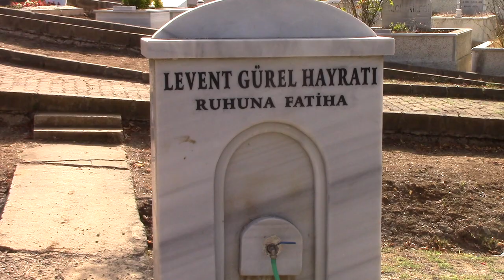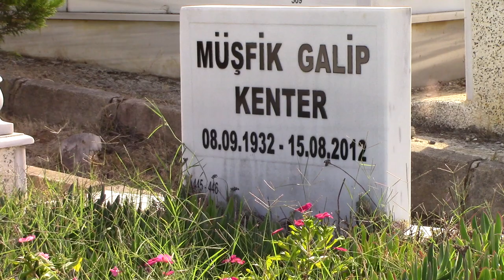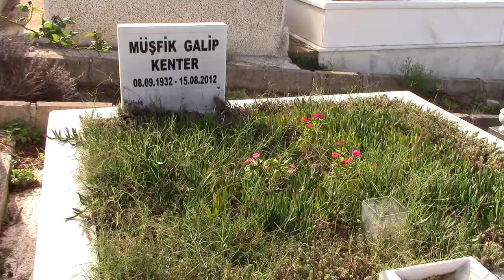MÜŞFİK KENTER KABRİ * KİLYOS MEZARLIĞI 14.ADA * İSTANBUL (HD)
08/09/1932 Yılında İstanbul'da dünyaya geldi. Babası Ahmet Naci Kenter, annesi aslen İngiliz olan Nadide Kenter'dir. Yıldız Kenter'in kardeşidir. 1947 Yılında Ankara Devlet Tiyatrosu çocuk bölümünde tiyatroya başladı. 1955 Yılında Ankara Devlet Konservatuvarı Tiyatro Bölümü'nü yüksek derece ile bitirdi. 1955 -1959 Yılları arası Ankara Devlet Tiyatroları'nda sahne alarak sanat  hayatına tiyatro sanatçısı olarak başladı.1959 Yılında Muhsin Ertuğrul'un daveti üzerine Ankara Devlet Tiyatrosu'ndan ayrılıp Yıldız Kenter ile birlikte İstanbul'a geldi. Muhsin Ertuğrul ile Karaca tiyatrosunda çalışmaya başladı. 27 Mayıs 1960 olayları yüzünden bütün tiyatrolar kapanınca bir süre sahne alamadılar. 1961 Yılından itibaren Muhsin Ertuğrul'un Site  Tiyatrosunda sahne almaya başladı.Daha sonraları ise Karaca Tiyatrosu'nda, Haldun Dormen Ses Tiyatrosu'nda ve Kent Oyuncuları Tiyatro Topluğunda sahne aldı.1969 Yılında Yıldız Kenter ve Şükran Güngör ile İstanbul'da Kenter Tiyatrosu'nu kurdular. Yıllarca burada sahne aldılar. Müşfik Kenter İngiliz Kültür Heyeti ve Rockefeller Vakfı'ndan burs alarak Amerika Birleşik Devletleri ve Birleşik Krallık'ta Yıldız Kenter'le beraber tiyatro araştırmaları yaptılar. Müşfik Kenter Yıldız Kenter ile beraber İngiltere, Amerika Birleşik Devletleri, Fransa, Almanya, Yugoslavya, Kıbrıs gibi birçok ülkede Türkçe ve yabancı dilde tiyatro oyunlarında sahne aldı.Murathan Mungan'ın Orhan Veli şiirlerinden düzenlediği Bir Garip Orhan Veli isimli tiyatro oyununda sahne aldı ve öylesine sevildiki 25 seneden fazla sahnelenerek Türkiye'de en uzun süren oyunlar arasına girdi. Öğretmen olarak görev aldığı Mimar Sinan Üniversitesi Devlet Konservatuvarı'ndan emekli oldu. Haliç Üniversitesi Konservatuvarı Tiyatro Bölümü'nde  ve Bakırköy Belediyesi Şehir Tiyatrosu'nda yöneticilik, yönetmenlik ve öğretmenlik yaptı bir çok oyuncu yetiştirdi.Müşfik Kenter tiyatro hayatı boyunca bir çok ödüle layık görülmüştür. Bunlardan bazıları 1997 Yılında 1. Afife Jale Tiyatro Ödülleri Muhsin Ertuğrul Özel Ödülü'nü, 2002 Yılında 6. Afife Jale Tiyatro Ödülleri En İyi Yardımcı Erkek Oyuncu Ödülü'nü, 2005 Yılında 8. Uluslararası Kukla Festivali Onur Ödülü'nü kazanmıştır. Müşfik Kenter, tiyatronun yanında sinema ve dizi oyunculuğuda yapmıştır. 1961 Yılında Sessiz Harp isimli filmde rol alarak sinema sanatçılığına başladı. Üç Arkadaş, Ses, Bozuk Düzen, Piano Piano Bacaksız, Pehlivan gibi bir çok filmde rol aldı. 1966 Yılında Bozuk Düzen isimli filmdeki rolüyle  3. Antalya Altın Portakal Film Festivali  En İyi Yardımcı Erkek Oyuncu Ödülü'nü kazandı. Bozuk Düzen aynı zamanda En İyi Film ve En İyi Senaryo Ödüllerinide kazandı. 2008 Yılında 45. Altın Portakal Film Festivali Yıldırım Önal Anı Ödülü'ne layık görüldü. Yerli, yabancı filmlerde, belgesel ve reklamlarda seslendirme yaptı. Alf, Kungfu Panda, Asterix Ve Oburiks Görevimiz Kleopatra bunlara örnek verebiliriz. Özellikle Alf dizisinde Alf'in seslendirmenliğini yaparken oldukça başarılı olmuştu. Müşfik Kenter aynı zamanda İnce İnce Yasemince, Samanyolu, Perihan Abla, Avrupa Yakası, Hanımın Çiftliği, Süper Baba, Zümrüt gibi bir çok dizide rol alarak dizi oyunculuğu yapmıştır.  Başrolünde oynadığı Elveda Yabancı / Lebewohl Fremde isimli film 1991 Cannes Film Festivali’nde yarışma başarısını göstermiş dereceye girememiştir. Müşfik Kenter 5 evlilik yapmıştır. İkinci evliliğinden 1 kızı, ikinci evliliğinden 1 kızı 1 oğlu, beşinci evliliğindende 1 oğlu olmak üzere 2 kız 2 erkek 4 çocuk babasıdır. 2. Evliliğinden olan engelli oğlu Mahmut Naci Kenter'i ölümünden 3 ay kadar önce kaybetmiştir. Müşfik Kenter ömrünün son 2 senesinde yakalandığı akciğer kanseriyle mücadele etmek zorunda kalmıştır. Müşfik Kenter, 07 /08/2012 yılında kanser nedeniyle rahatsızlanarak İstanbul Çağlayan Florence Nightingale Hastanesi’ne kaldırılmış tedavi altına alınmıştır. Hastanede yapılan bütün müdahalelere rağmen akciğer kanseri ve buna bağlı gelişen akciğer enfeksiyonu nedeniyle 15/08/2012 yılında 80 yaşında hayatını kaybetti. Cenazesi 17/08/2012 yılında İstanbul Kilyos Mezarlığı'nda defnedildi.